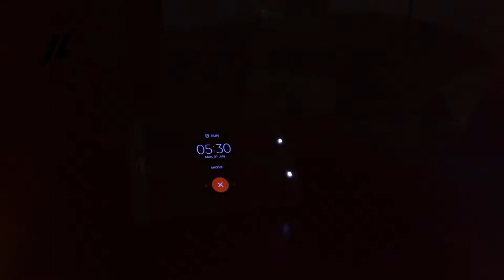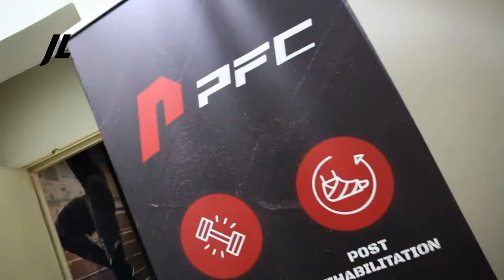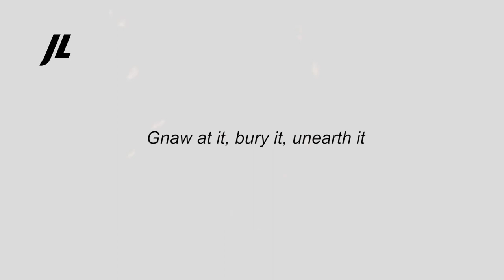Ultra Marathon runner - Jeff Lau's Daily Journey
Jeff Lau - Ultra marathon runner who has strong desire in his life.
Do what you love, know your own bone,  Gnaw at it, bury it, unearth it, and gnaw it still.